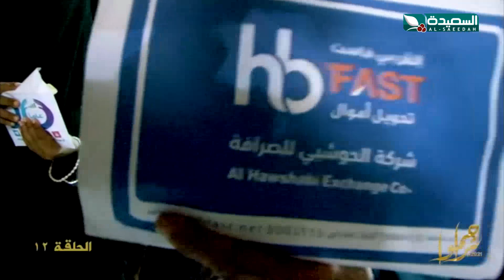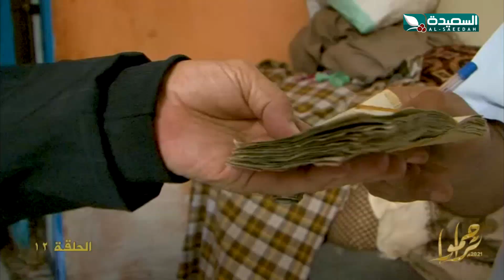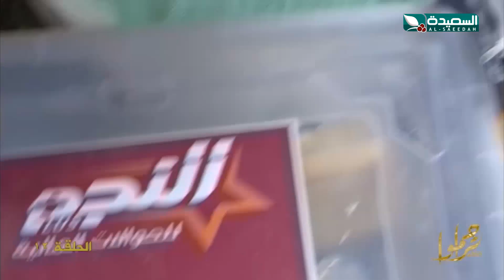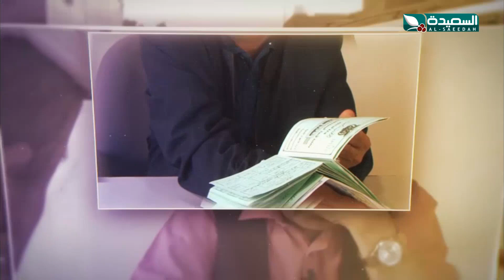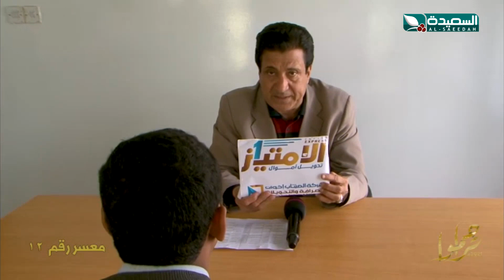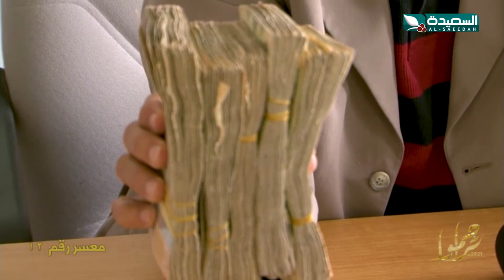برنامج تراحموا 2021 | الحلقة الثانية عشر 12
الحلقة الثانية عشرة 12 في موسم جديد من برنامج تراحموا للعام 2021م، والذي يزور خلالها الإعلامي عبدالملك السماوي المتعففين ، ماداً لهم يد العون بما سهل الله به ، يبث على قناة السعيدة خلال شهر رمضان المبارك 2021م 1442هـ